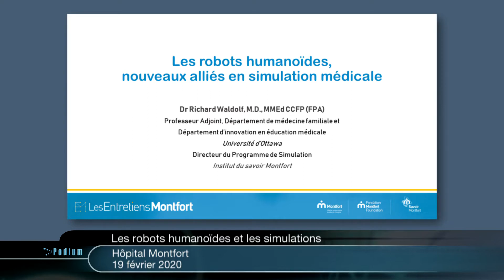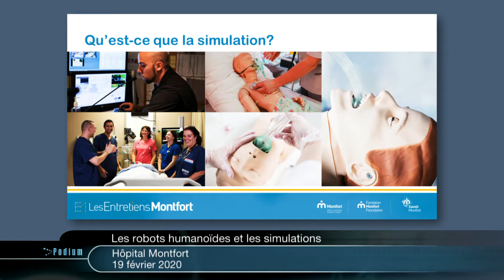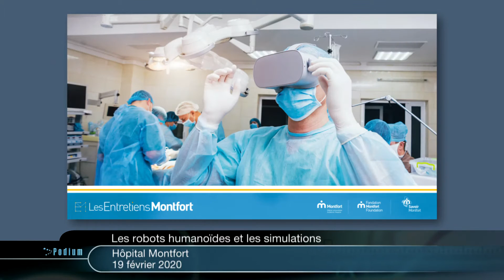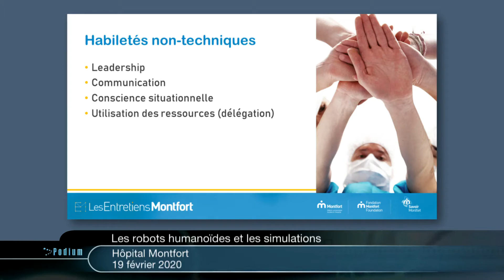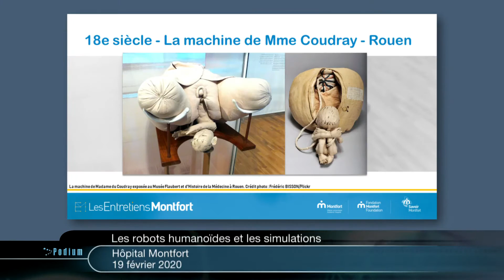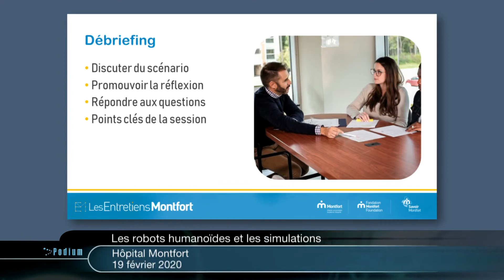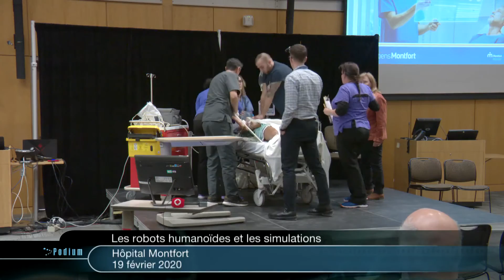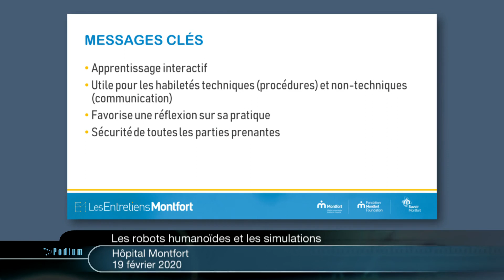Podium - Les entretiens Montfort - Robots humanoïdes et simulations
Les robots humanoïdes font maintenant partie des divers types de simulations utilisées dans la formation médicale.

Conférencier:Dr Richard Waldolf
Directeur du programme de simulation
Institut du Savoir Montfort

Conférence enregistrée à l'Hôpital Montfort, le 19 février 2019.